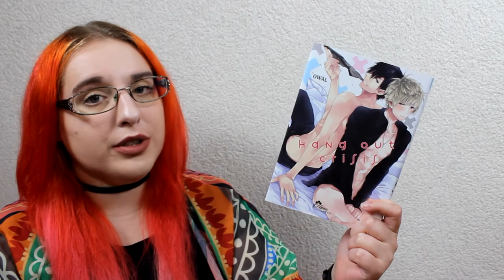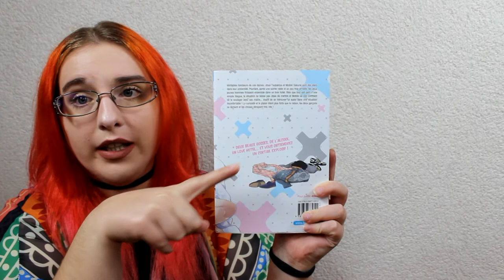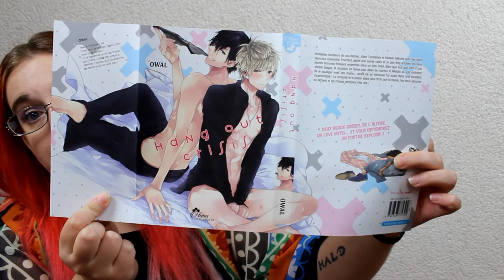[Présentation Manga] Hang out crisis (éditions Boy's love)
RÉSUMÉ
Josei Tsubakiya, en fac de droit, et Motoki Sakurai, en fac de sciences de l’éducation, sont deux beaux gosses réputés pour être de véritables tombeurs auprès des filles. Pourtant, après une soirée ratée et un peu trop arrosée où aucun des deux n’a trouvé de fille à son gout, les deux jeunes hommes finissent ensemble dans un love hotel.
Bien que tout soit parti d’une simple blague, la situation ne laisse pas Josei de marbre et Motoki se voit contraint de le soulager avec ses mains... avant de se retrouver lui aussi dans une situation inconfortable ! La curiosité et le plaisir l’emportant largement sur la raison, les choses dérapent très vite et les deux garçons se lâchent complètement !

♥ kik. : HibikiPandi
♥ SNUPPS : HibiYume
♥ Periscope : HibiYume
♥ Fyuse : hibiyume

Boîte Postale :
Hibiki YUME
 BP 10002
 17360 saint Aigulin